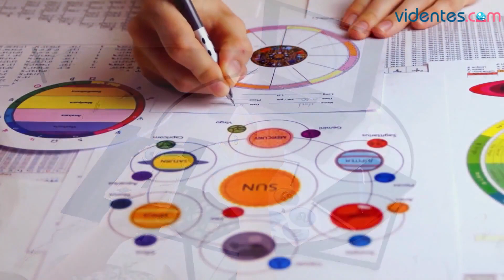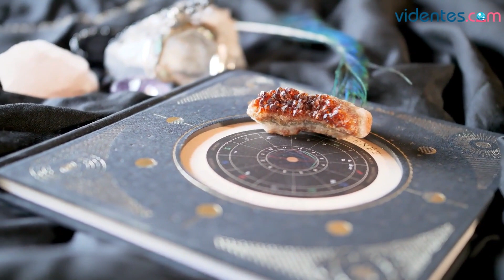HORÓSCOPO DIARIO ❣️❤️✨ CAPRICORNIO ♑️ DOMINGO, 16 DE ABRIL DE 2023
Horóscopo de Capricornio para hoy, domingo 16 de Abril de 2023. El horóscopo para hoy: descubre tu futuro gracias a mi horóscopo diario para ti.